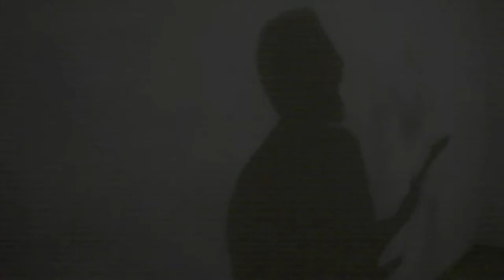Νίκος Νικολάου - Moral Boundaries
All Music, Lyrics and production by Nikos Nikolaou
Camera, lights: Athina Boczar, Andreas Levoss
Video Montage: Nikos Nikolaou
2017 Nikolaou Studios

Lyrics:

When do you stop tonight?
where is your terminal?
where do you draw the line?

Your moral boundaries
are being attacked tonight
You're losing the fight

Your vanity overwealms
Your ego arise

Can you hear the cries? (Do you recall your sins?)
Can you hear the cries? (Do you regret the past?)
Can you hear the cries? (Do you forgive yourself?)
Can you hear the cries? (Untill the day you die?)

What does it take to win?
what does it take to rule?

And everything you touch
and everyone you care
turns into gold and die

 Your vanity overwealms
Your ego arise

Can you hear the cries? (Untill the day you die?) 666rrrrrlshgrtjgsoihjxdfgoiuhp98p34